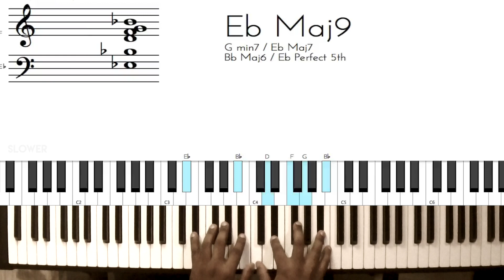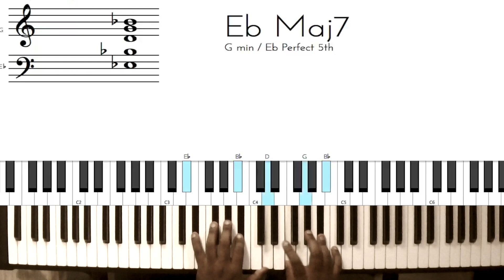Riff #750 - Nathaniel School of Music